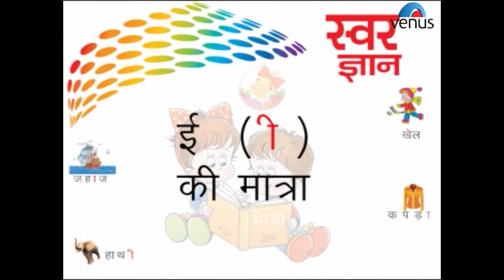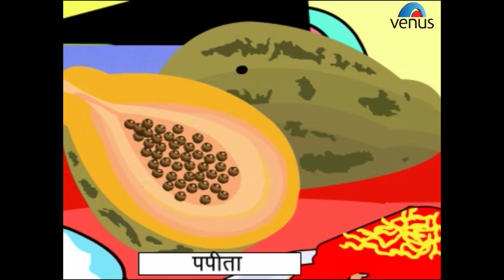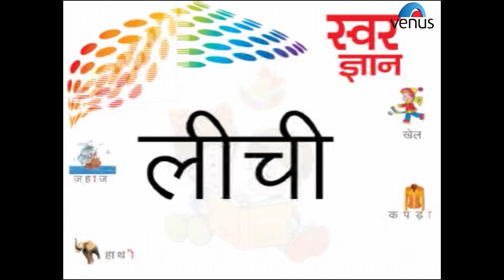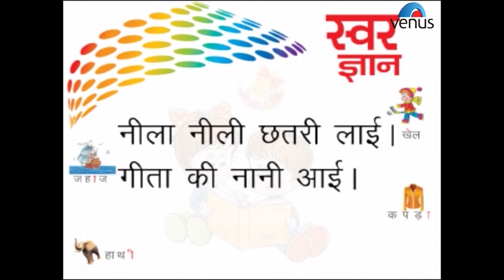Hindi Swar Gyan - Badi Ee Ki Maatra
Let's Learn the Hindi Alphabets.

Also You Can:
'LIKE' us on Facebook: